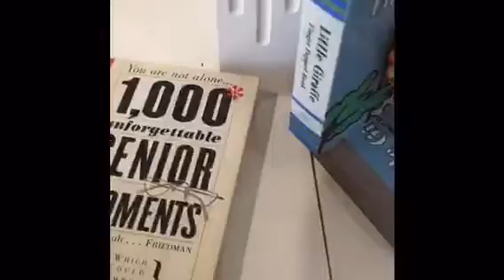Whale Watching (FAIL)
The Callan Clan